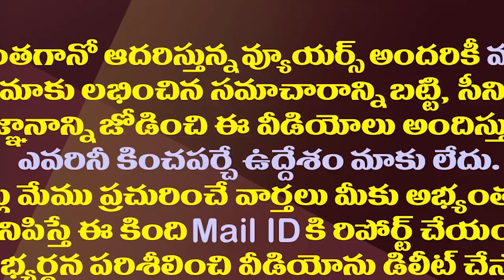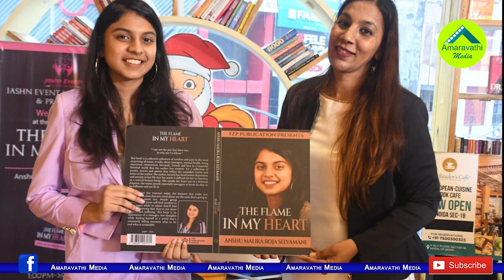రోజాకు పుత్రికోత్సాహం..అరుదైన పురస్కారం| Roja Daughter Book Selected Under Best Author Category